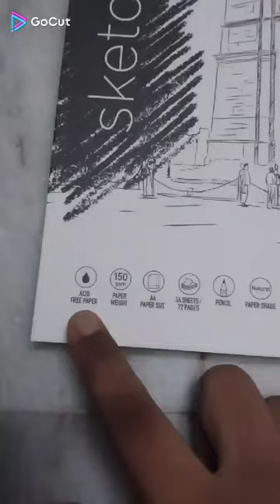#My new DOMS sketch book unboxing##